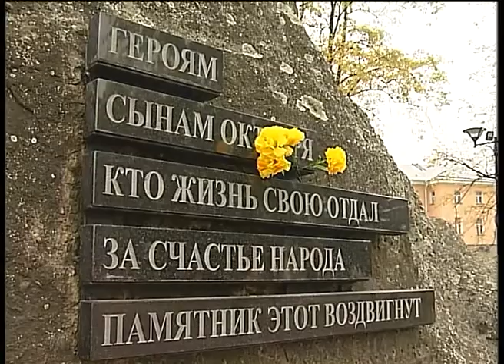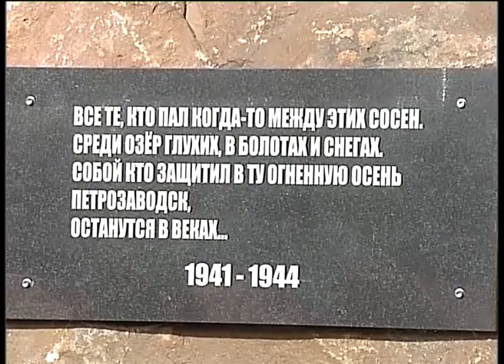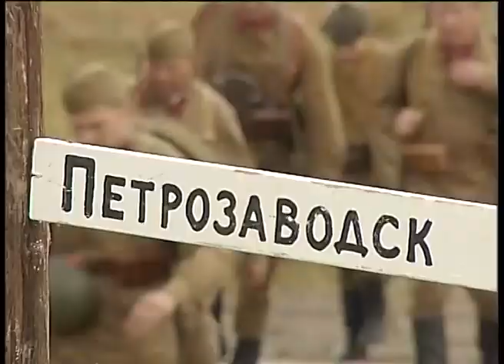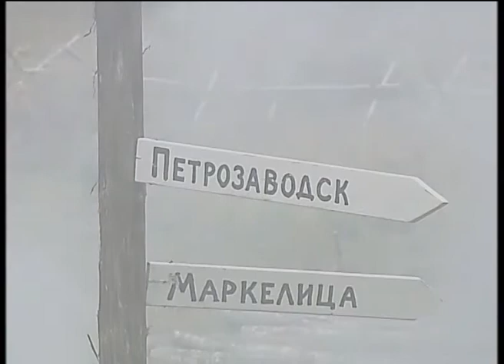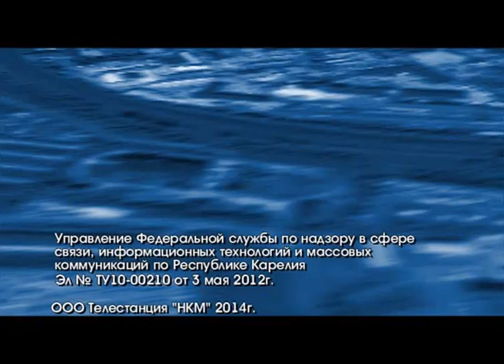Мой старый город 17.10.14